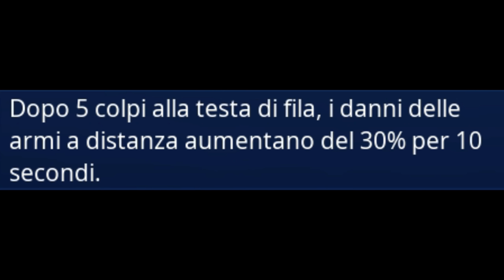SCOPPIETTATORE al 130! | Fortnite - Salva il Mondo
Ecco a voi il Gameplay dello scoppiettatore. Spero che il video vi piaccia.